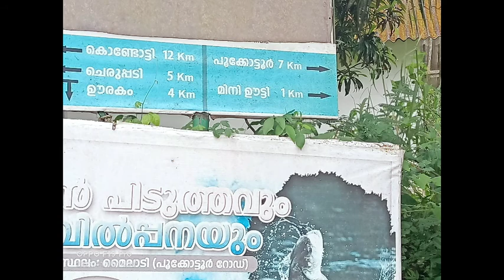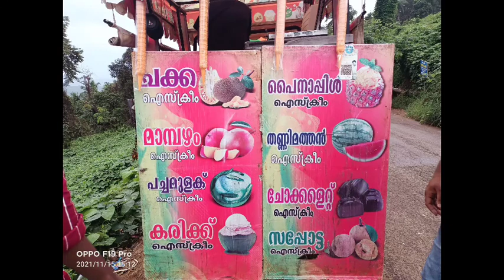മലപ്പുറത്തിന്റെ സ്വന്തം മിനിഊട്ടി യിലേക്ക് ഒരു trip